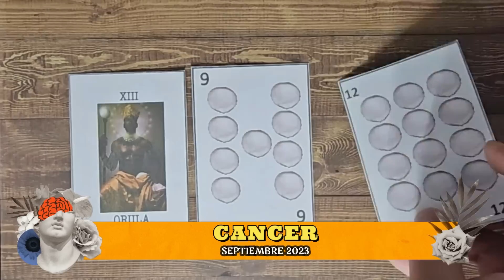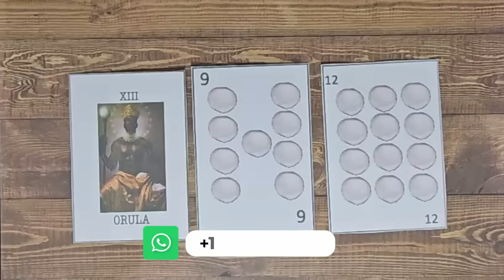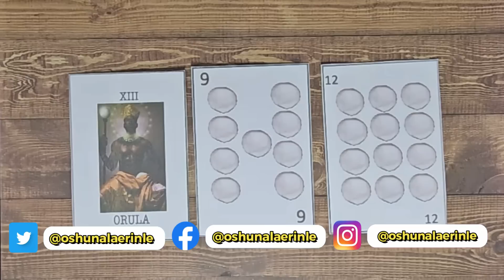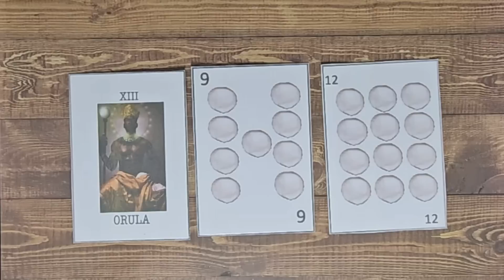Tarot de los Orishas Cancer septiembre 2023